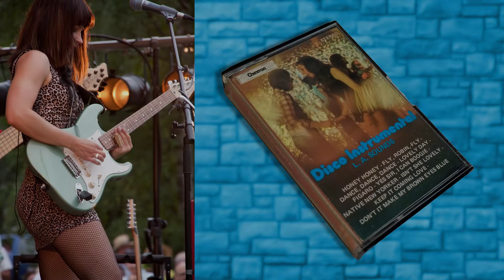FIGARO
“DISCO INSTRUMENTAL LA SOUNDS” – CHEVRON CHV 093

Original tracks from this budget cassette from Woolworths from 1979, a collection of disco instrumentals from the hits of the day.

Tracks including -
honey honey – fly robin fly – dance dance dance
lovely day – figaro – yes sir I can boogie
native new yorker – isn’t she lovely
keep it coming love
don’t it make my brown eyes blue

This is an ARCHIVE project and no infringement intended.

July 2022